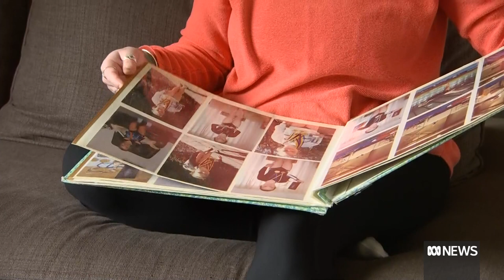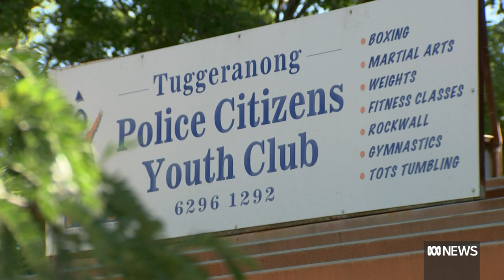Former junior rock climbers allege they were sexually abused by coach | ABC News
Three young girls all left toxic environments at gymnastics and took up rock climbing thinking they were walking away from the pain, but instead, they said they encountered something worse.